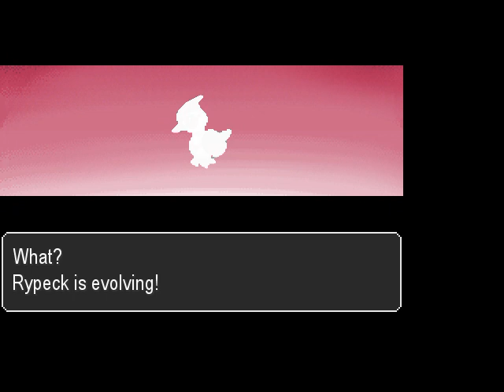... Pokémon Spectrum hmm there is more than 2 pokemon in this place.